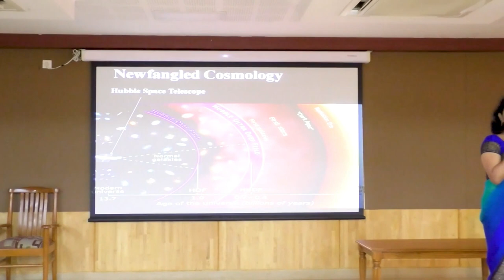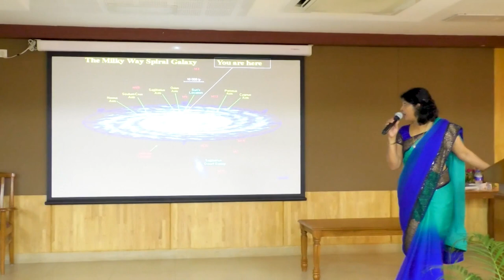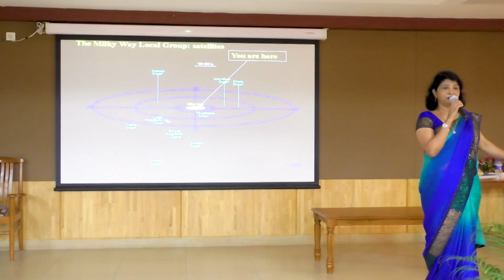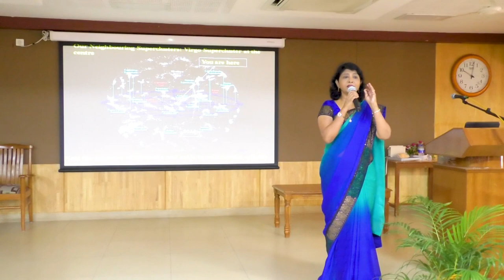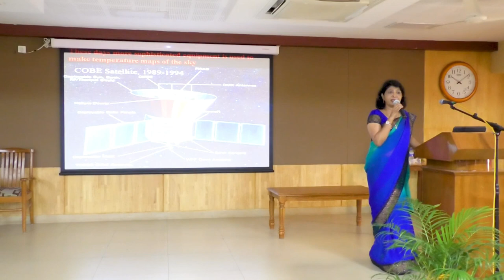Are we living in Designer Universe? |Latha Christie | Bishop Heber College, Trichy